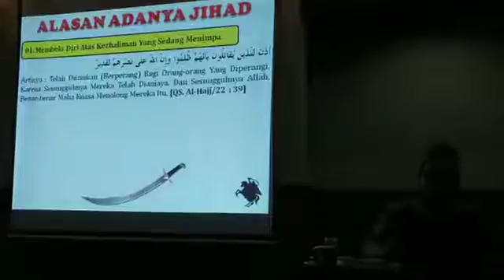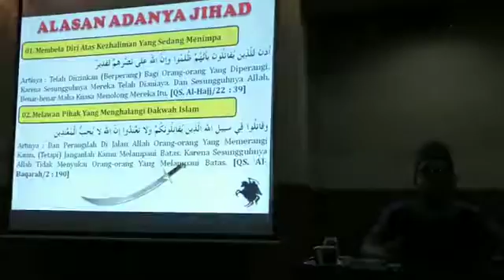MEMETIK HIKMAH PERANG MU'TAH || USTAD HANAN WIBISONO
Kajian rutin bertempat di masjid At Taqwa , SMA Al Islam 1 Surakarta